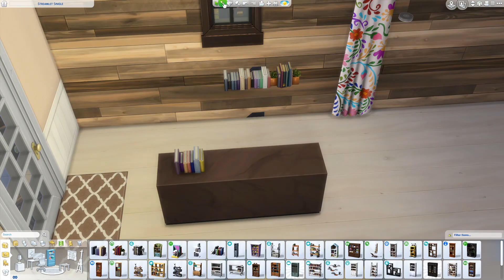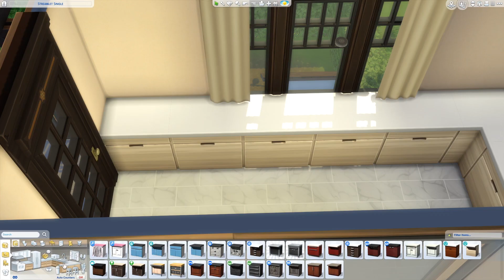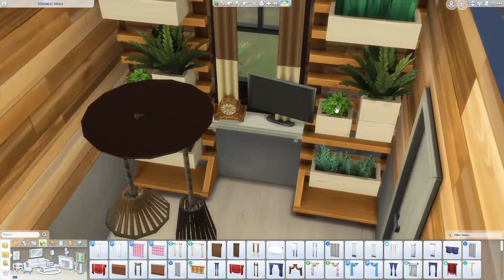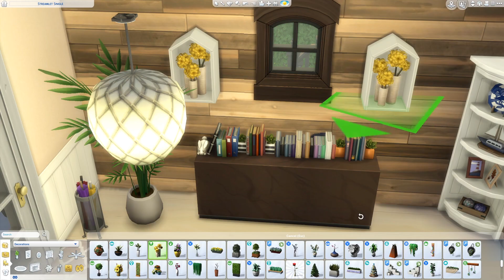STREAMLET SINGLE RENO (+ voiceover) // The Sims 4 Speed Build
💐 Origin ID: szepezdipetra
⭐️ Hashtagek

🍭 CPU: Intel i7-7700
🍧 RAM: 16GB DDR4 2400MHz
🎨 HDD: WD Mainstream 3.5” Internal Hard Drive - 2 TB
🧸 SSD: Samsung 250GB 850 EVO
🎀 GPU: NVIDIA GeForce GTX 1660ti (6GB)
🎈 Tápegység: Corsair 650W
💕 Webkamera: Logitech C922 Pro
🦢 Mikrofon: Rode NT-USB
💜 Monitor: Samsung S27A750D
🎵 Fejhallgató: Razer Kraken Kitty Edition
🐭 Egér: Corsair HARPOON RGB
⌨️ Billentyűzet: Cooler Master MasterKeys Pro L RGB
🎮 Kontroller: XBOX One Afterglow Prismatic Wired Controller